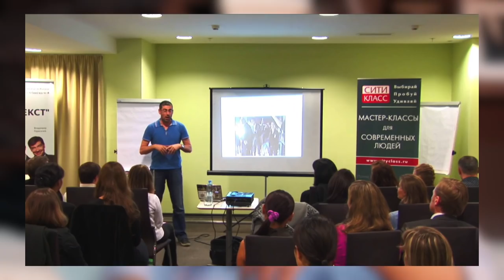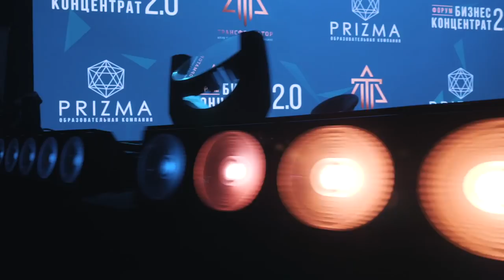Андрей Парабеллум: о Тони Роббинсе, хейтерах и дешевых понтах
Андрей Парабеллум - успешный инфобизнесмен, который продавал газеты. В интервью FranchTV он рассказал, почему он решил стать инфобизнесменом, и какую роль в этом сыграла простая учительница из Флориды. А еще поведал о своих учениках (Петр Осипов, Радислав Гандапас и др.), почему он восхищается Тони Роббинсом, и зачем вообще чему-то учиться.

☝️ Каким образом выиграть билеты на форум «Бизнес Концентрат 3.0» или ужин с миллионером Оскаром Хартманном

⏰ ТАЙМ-КОДЫ
00:35 — Вступление
01:04 — Как ученики Андрея Парабеллума превзошли его, и чему его научил актер Вадим Демчог
04:46 — Как Андрей Парабеллум продавал с братом газеты в электричках, а потом переехал в Канаду
09:02 — Почему Андрей Парабеллум решил стать инфобизнесменом
16:57 — Как личная трагедия помогает переосмыслить рабочие стратегии
20:57 — Почему Бизнес-Концентрат 3.0 не такой?
22:44 — Почему Андрей Парабеллум решил прописать подробный райдер
25:48 — Андрей Парабеллум запрещает пить на своих тренингах
26:50 — Вскрываем карты: как работает инфобизнес
29:43 — Как можно апгрейдить бизнес на примере компании ФРАНЧ (упаковка, продвижение и продажа франшиз)
31:34 — Андрей Парабеллум и понты
37:04 — Почему продавать легко, а делать сложно
38:36 — Как Андрей Парабеллум относится к хейтерам
39:51 — Кто помимо недовольных слушателей хейтит Тони Роббинса
42:21 — Любимая рубрика Романа Кириловича: «Как бороться с аэрофобией?»
43:20 — Как преодолеть страх: пошаговая инструкция
49:45 — Четыре ямы, в которые может свалиться предприниматель
51:09 — Какие сериалы понравились Андрею парабеллуму
52:50 — Как Андрей Парабеллум пишет свои книги и как относится к чтению
54:56 — Почему предприниматель должен общаться на трех уровнях
55:34 — Какую дарственную надпись любит писать Андрей Парабеллум
56:43 — Почему неэффективно пробегать менее пяти километров за один раз
58:15 — Конкурс!

👉👉👉 УСЛОВИЯ КОНКУРСА:
Напишите в комментариях, какой был у вас страх и каким образом вы от него избавились. Ну, а если боитесь писать о собственных страхах, напишите о своих понтах: какие и за сколько? Среди авторов наиболее интересных комментариев будут разыграны три книги Андрея Парабеллума с его автографом.